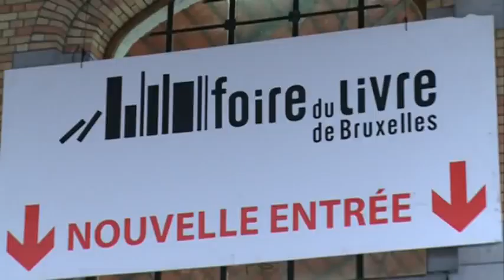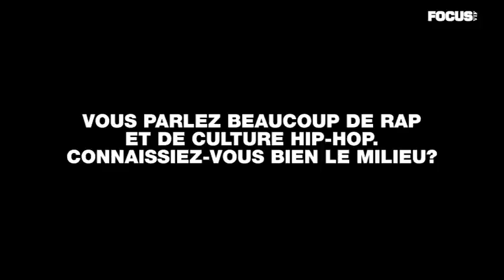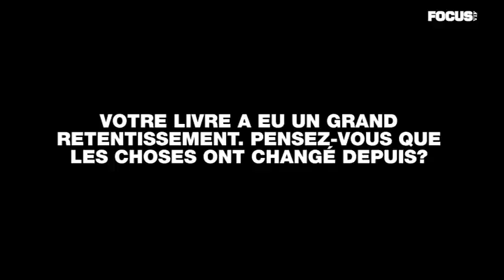FOCUS TV: Rencontre avec Morgan Sportès à la Foire du livre 2012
Le prix Interallié 2011 a connu son plus gros succès public et critique avec son "conte de faits" décortiquant l'affaire Halimi dans "Tout, tout de suite". Un livre éminemment politique et sans pitié pour notre société du spectacle.

Journaliste: Olivier Van Vaerenbergh
Image: Kevin Dochain